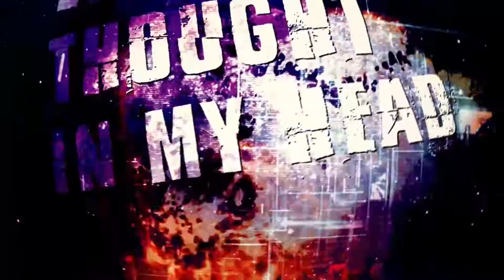STARKILL - Reckless and Infinite (OFFICIAL LYRIC VIDEO)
Follow STARKILL